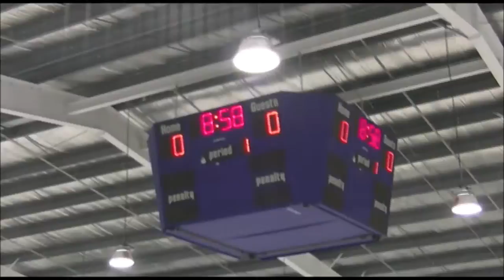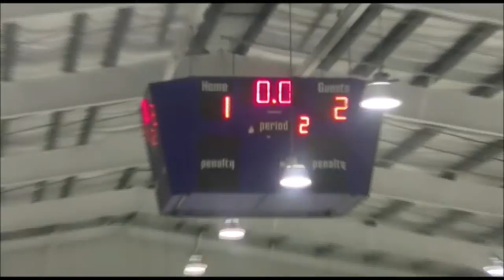Hatfield Ice Hawks White vs Valley Forge Colonials 10 15 2016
Our team the Ice hawks white had a game on Saturday afternoon of the 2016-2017 seasons. Great game play with some nice checking, we had a tie 2-2, see ya next time.